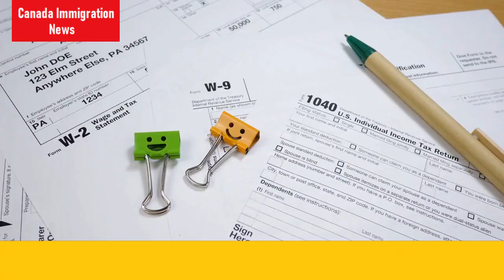PSAC Strike Update: What You Need to Know!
In this video, we'll be discussing the latest updates on the Public Service Alliance of Canada (PSAC) strike. PSAC is one of Canada's largest federal public sector unions, and their ongoing strike has been causing disruptions across the country. We'll be providing an overview of the strike, the issues at play, and the potential impact on both PSAC members and the general public. We'll also be discussing the latest developments in the negotiations between PSAC and the federal government, as well as what you can expect in the coming weeks.

1. Good News!! Express Entry Sees Record Low CRS Score in Latest Draw | Canada Immigration News
   • Good News!! Expre...
2. Good News!! Canada Needs 30,000 Immigrant Farmers Over The Next Decade: A Report Analysis
   • Good News!! Canad...
3. Canada PNP Draws: Alberta, BC, Manitoba, PEI & Québec Invite 2,874 Candidates (4th Week of April)
   • Canada PNP Draws:...
4. Canada's Immigration Plan: Welcoming 1,450,000 New Immigrants by 2025
   • Canada's Immigrat...
5. Transit visa - How to get a free visa to Canada without language - Apply Now Online
   • Transit visa - Ho...
6. Jobs in Demand in Canada for Foreigners in 2023
   • Jobs in Demand in...
7. 8 Best Cities To Live In Canada 2023: Top Places To Live & Work In Canada
   • 8 Best Cities To ...
9. Economic Mobility Pathways Pilot: A New Federal Pathway to Hire Refugees and Displaced People
   • Economic Mobility...
10. Canada Express Entry Draw: without job offer | IRCC Update - Good News!!
   • Canada Express En...